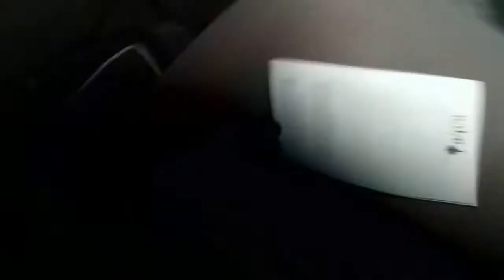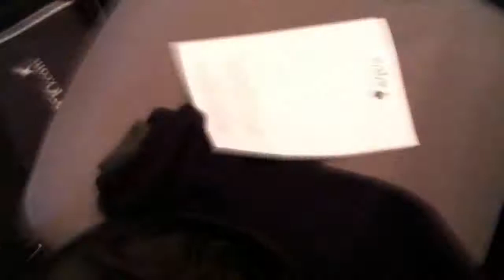Who We Be: Jeff Chang + Kiese Laymon Lecture at NYU 4/18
Who We Be: Jeff Chang + Kiese Laymon
on the Resurrection of Multiculturalism, the New Demographics, and the Post-Racial

One of the most surreal images of post-Obama America has to be Jay-Z, a former drug dealer turned record executive from Bed-Stuy's Marcy Projects, and Beyoncé, Who runs the world?, sauntering across the U.S. Capitol balcony to witness the second swearing-in ceremony of the current president. Among a sea of white-haired men, they took their seats. But also in attendance that cold January morning was Myrlie Evers-Williams (Medger Evers's widow who offered the Invocation), Richard Blanco (the first Latino, the first self-identified LGBTQ person, and the first immigrant to read an Inaugural poem), and Supreme Court Justice Sonia Sotomayor (who administered the Oath of Office). Had we finally arrived? And what did this all mean for understanding of race and power in the US, which we've all been told, will soon be a majority-minority nation?
In Who We Be: The Colorization of America (Fall 2013), Jeff Chang (Can't Stop Won't Stop, Stanford) carefully analyzes the gaps between what we see and what we think. He asks us to consider, how did multiculturalists, in fact, win the culture wars? And despite the change in our visual culture and the proliferation of representations of people of color (a process Chang so aptly describes as "colorization"), why do we still not have frank conversations about race?
Chang will be joined in conversation by Kiese Laymon (Long Division [forthcoming June 2013] and How To Slowly Kill Yourself and Others in America [forthcoming August 2013]) about the post-civil rights movement, the paradox of the post-racial, and the implications of the rapidly changing national demographics on culture and politics. With an introduction by DJ Rekha.

Author note: I recorded this for an extra-credit assignment paper, but the content was so good, I decided to post this for my class. Warning !!! Profanity!